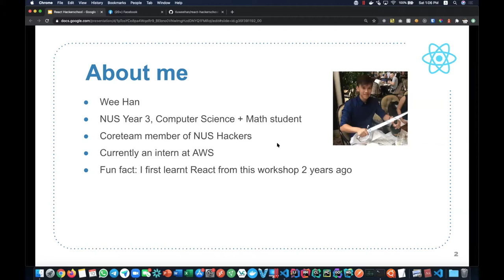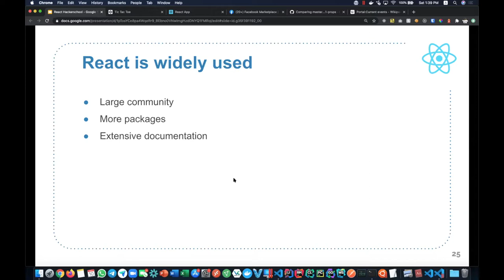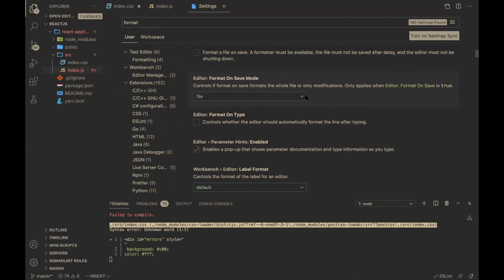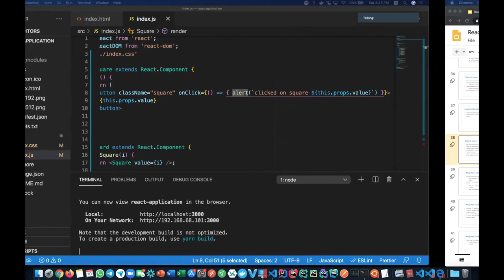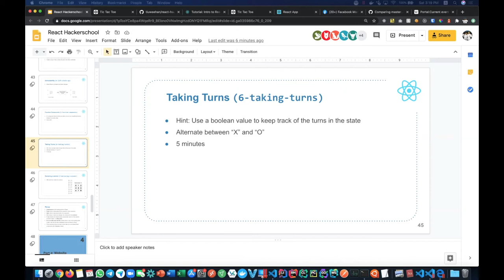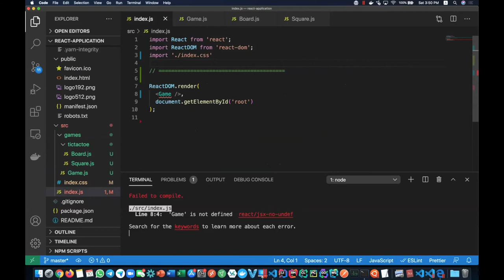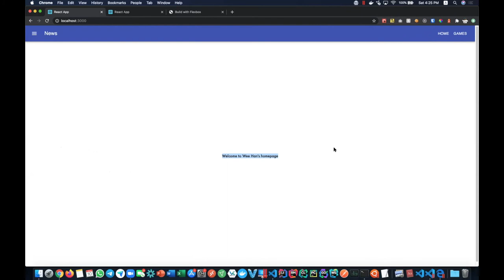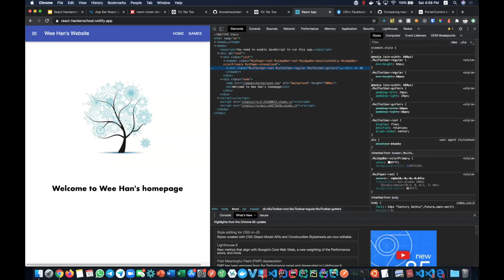Hackerschool AY 20/21 S 1: Intro to React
React.js is an open-source JavaScript library that is used for building user interfaces specifically for single-page applications. It’s used for handling the view layer for web and mobile applications. The main purpose of React is to be fast, scalable, and simple, and is used by companies such as Facebook, Airbnb and Netflix to develop their applications.

In this Hackerschool, we will learn the fundamentals of React by building a simple React application.